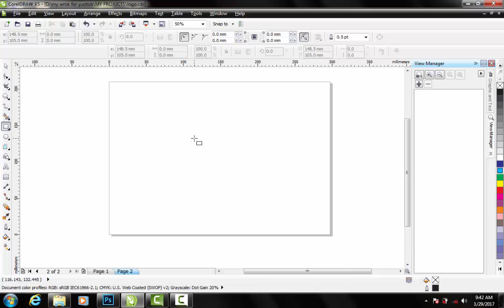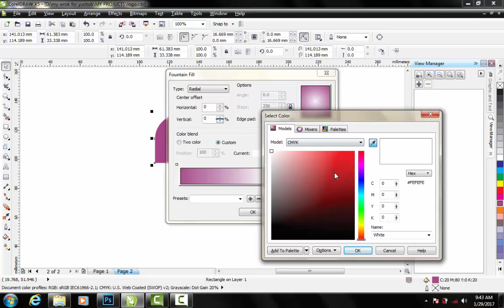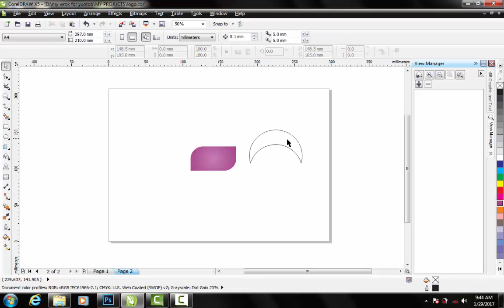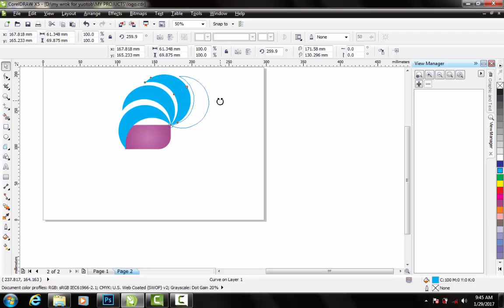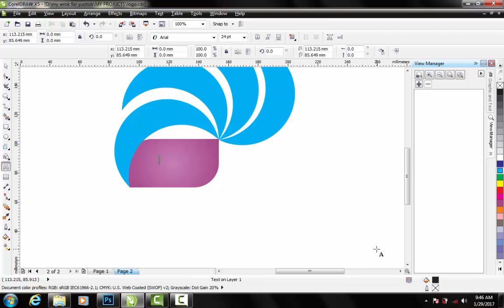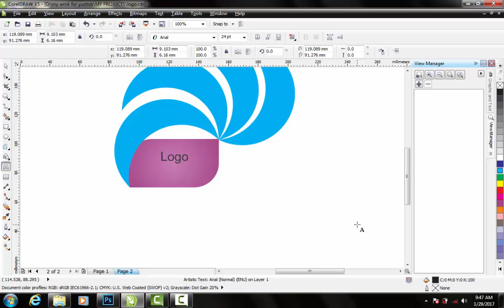Sample Logo Design In Corel Draw In Hindi / Urdu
Welcome to Sample Logo Design In Corel Draw In Hindi / Urdu beginners.
In this tutorial series we will learn how to start with very basic of  Corel Draw from interface to some advanced tools.

Here Are Our Top Tutorials :
3d Logo Design In Photoshop | Hindi / Urdu Tutorial
3d Logo Design | In Illustrator Photoshop | Hindi Urdu Tutorial
3d Logo Design | Illustrator Photoshop Tutorial | In Hindi / Urdu